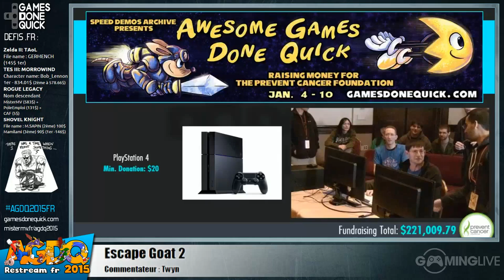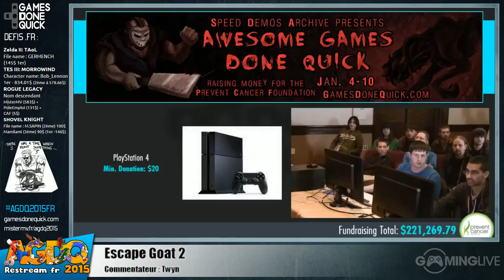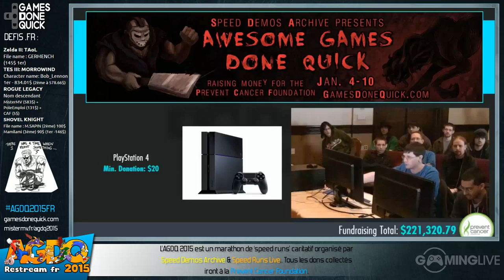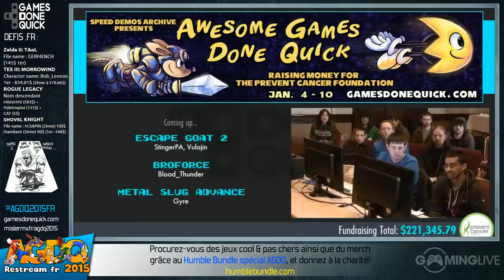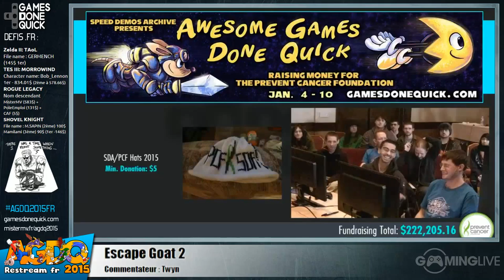[WR] Escape Goat 2 - [AGDQ 2015] Restream FR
Speedrun de Escape Goat 2 lors du restream FR de l'AGDQ 2015

Début du speedrun : 00:17:40